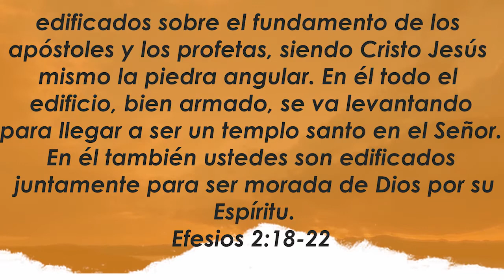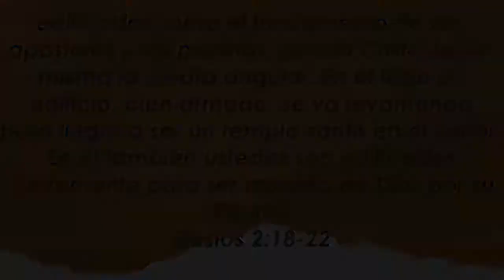Centro Familiar de Adoración | Devocionales en casa | Viernes 13/11/20 | Alicia y Roberto Díaz